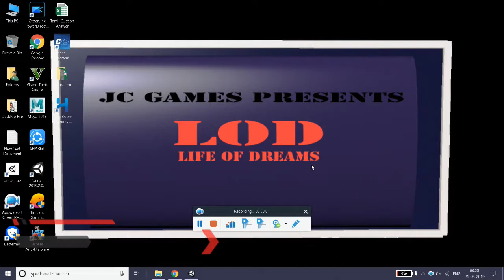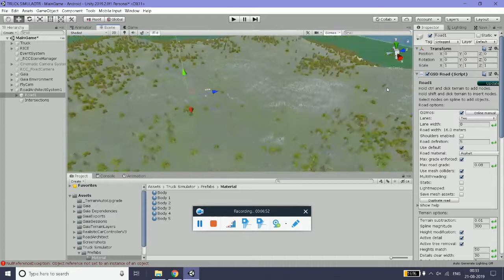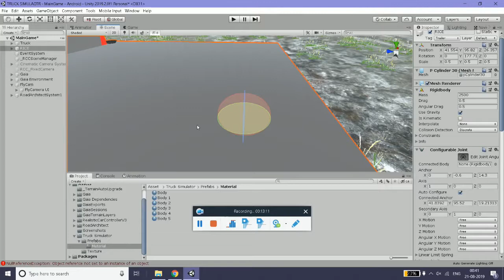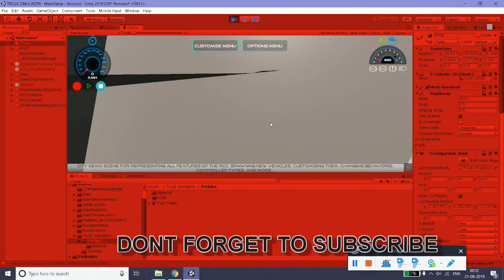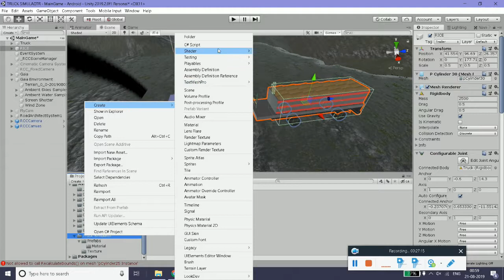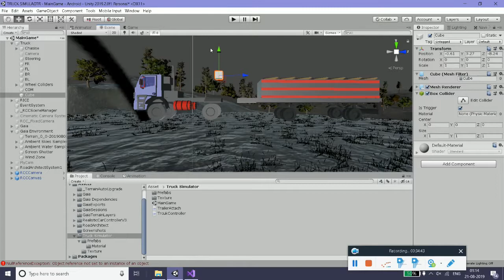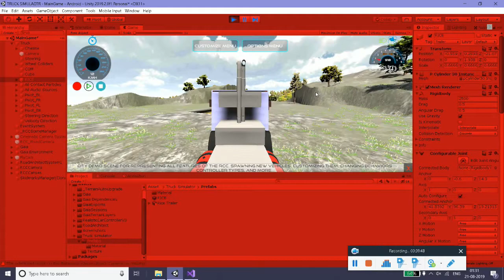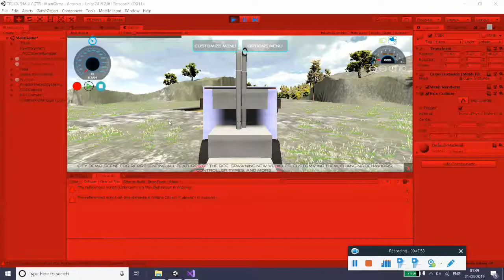Unity Truck Simulator Trailer Attach Game In tamil Part 4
Unity Truck Simulator Creating Beautiful Terrain Game In tamil Part 4

This Is an Truck Simulation game How to make games from A to Z i will tech you if know basic knowledge of unity you can carrion else please watch my basics unity video